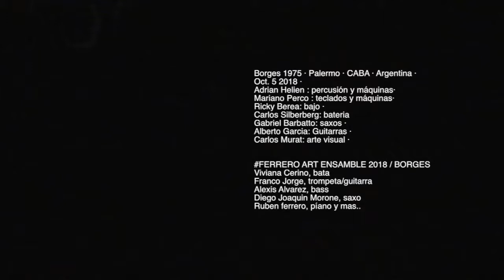Tuco & Tico · Ferrero Art Ensemble · Manteca ·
Borges 1975 · Palermo · CABA · Argentina · Oct. 5 2018 ·
Tuco & Tico:
Adrian Helien : percusión y máquinas·
Mariano Perco : teclados y máquinas·
Ricky Berea: bajo ·
Carlos Silberberg: bateria
Gabriel Barbatto: saxos ·
Alberto Garcia: Guitarras ·
Carlos Murat: arte visual ·

FERRERO ART ENSAMBLE 2018 / BORGES
Viviana Cerino, bata
Franco Jorge, trompeta/guitarra
Alexis Alvarez, bass
Diego Joaquin Morone, saxo
Ruben ferrero, píano y mas..